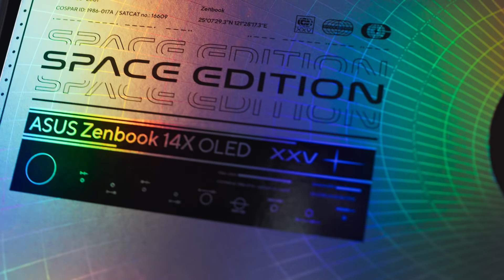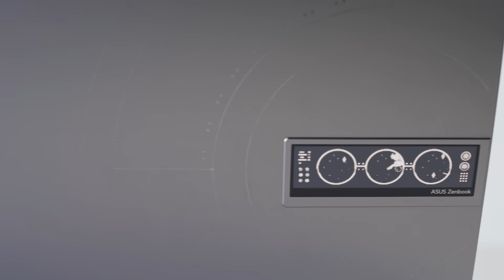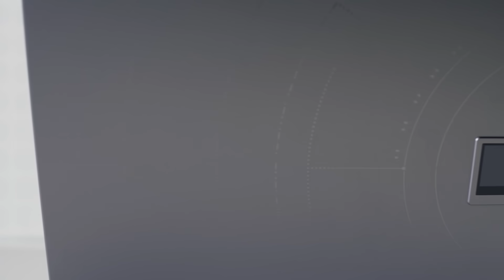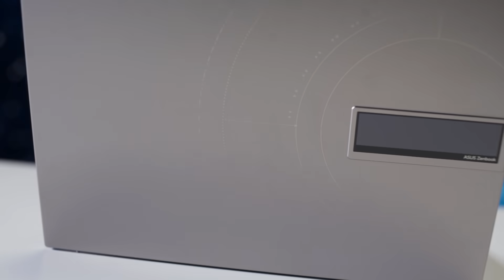Zenbook 14X OLED Space Edition unboxing ft. Dr. Sian Proctor and Abigail Harrison | ASUS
Zenbook 14X OLED Space Edition unboxing ft. Dr. Sian Proctor and Abigail Harrison. How they explore the space and reach the stars with Zenbook 14X OLED Space Edition. Sharing scientific facts about space and the meaning of the design from the space cockpit and Zenbook Space Edition. And the advice for all the space lovers.

00:00 start
02:03 Extreme Space Environment
03:09 Zero Gravity Floating Sensation
04:39 The Meaning of Cockpit Features and Designs
06:07 A Piece of Advice for All The Space Lovers